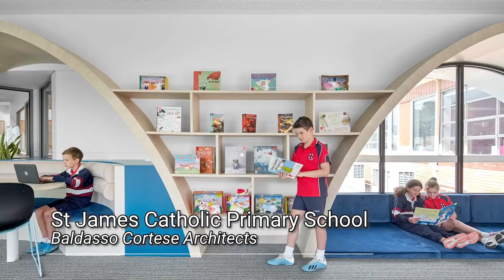2020 VIC/TAS Chapter Award Nominee montages in Categories 4, 5 & 6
2020 VIC/TAS Chapter Award Nominee montages in Categories 4, 5 & 6